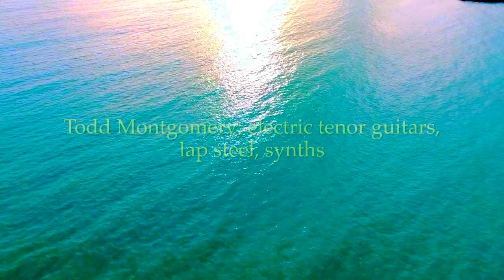Tricking the Swordfish by the Kelp Dwellers 2021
Debut record, "Surfacing" available now only at kelpdwellers.com

Tricking the Swordfish from the album, "Surfacing" by the Kelp Dwellers.

Video by Joseph Redfield from Pexels drone
Video by Sean JOHNSTON from Pexels
Video by Wolfgang Sauerwald from Pexels girl
Video by Islem Benzegouta from Pexels
Videvo by mitchp